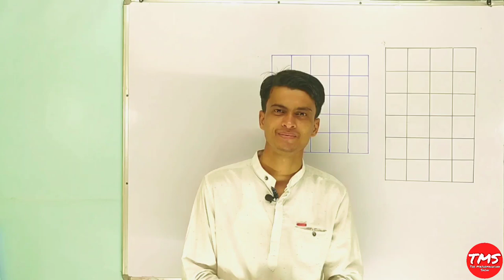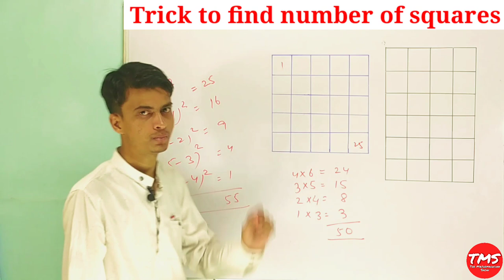Number of squares in any fiqure । Number of square in grid ।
We discussed about a trick, how to find the number of square in any figure (grid)
This trick is very useful for competitive exams and entrance exams.
This trick is very important for students of secondary school as well as higher secondary school

1 से 100 तक पहाड़ा । Table from 1 to 100 । 1 से 100 तक का पहाड़ा सिर्फ 3 सेकंड में । Table Tables

tags for reference : square,square trick by Shahid Sir,Shahid Sir square trick,square trick,,themathemagicianshow,the mathemagician show,mathemagician show,mathemagician,the mathemagician,square trick in hindi,square trick in english,math tricks,math magic tricks,tms,Tms,TMS, TMSofficialchannel,tmsofficialchannel,Tmsofficialchannel,square trick,Tricks by Shahid Sir,Tms by Shahid Sir,amazing square trick,the mathemagician show,square trick in hindi,TMS,TMSofficialchannel,number of square,number of squares in a chess board,number of squares and rectangles in a grid,number of squares in a rectangular grid,number of squares in a grid,square grid,how to find number of squares in a figure,how to find number of squares in a chess board,find the square in figure,no of square in figure,math tricks